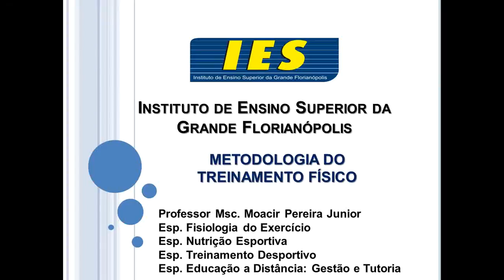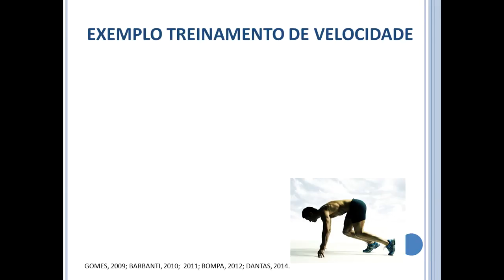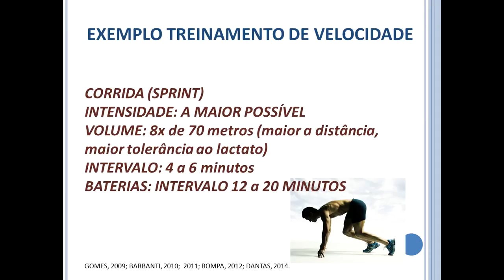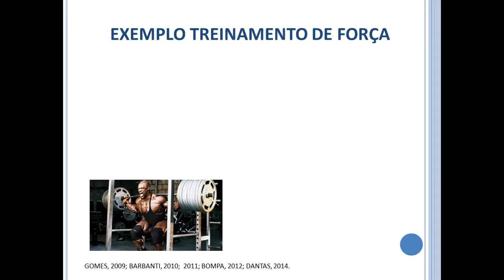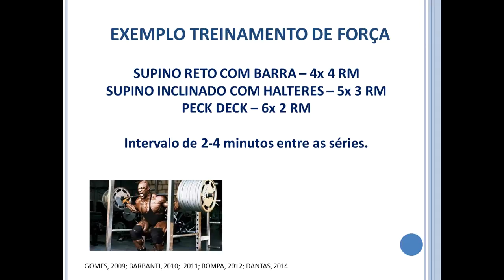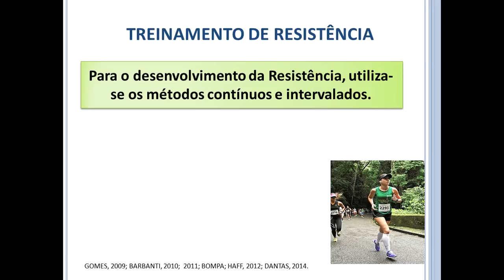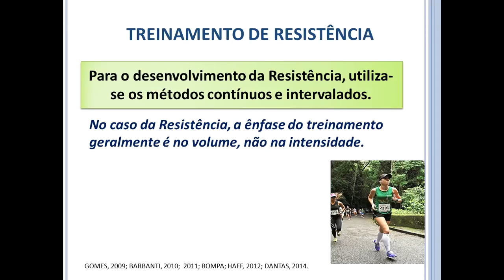Métodos de treinamento para Velocidade, Força e Resistência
AULA 14 - quais são os principais métodos de treinamento para as capacidades motoras condicionais

DISCIPLINA: METODOLOGIA DO TREINAMENTO FÍSICO